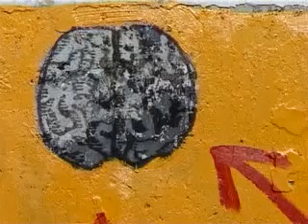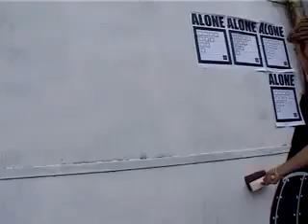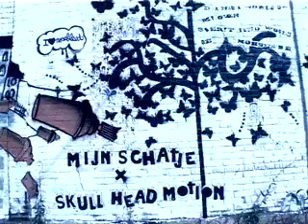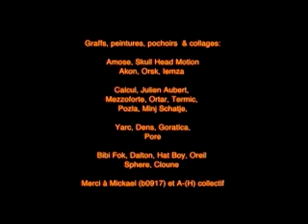"Graffiti meeting"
graffti jam